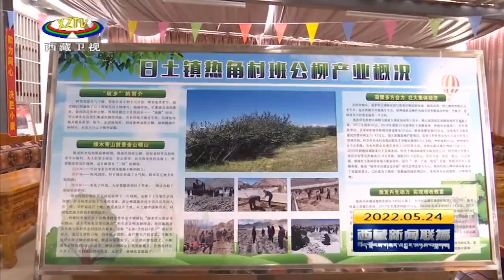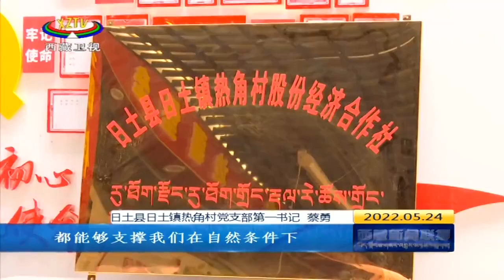班公柳变成“摇钱树” 牧民吃上“生态饭”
平均海拔4500米的中国西藏阿里地区日土县热角村是一个边境乡村，近年来热角村利用当地班公柳生态资源大力发展苗圃经济，让班公柳变身“摇钱树”，让牧民吃上了“生态饭”。点击视频一起来看看吧！